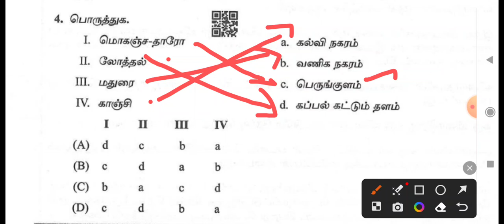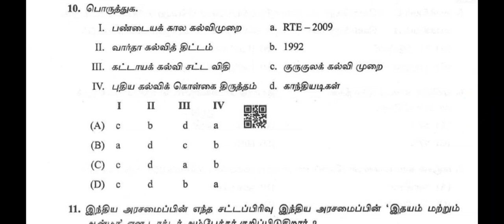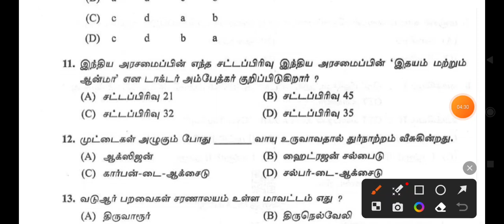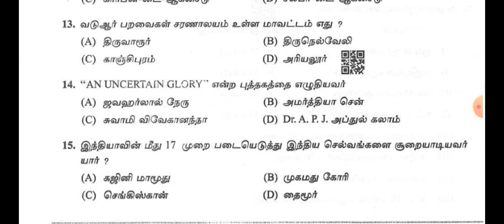POLICE EXAM 2023 பொது அறிவு மாதிரி வினாத்தாள்